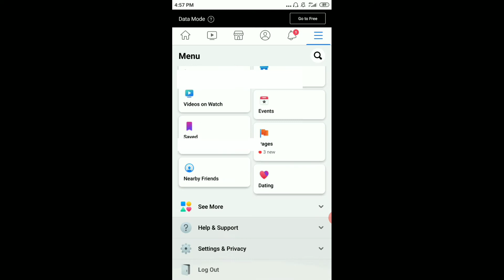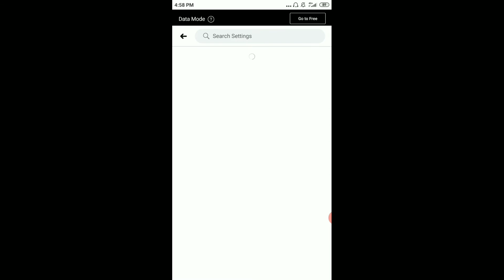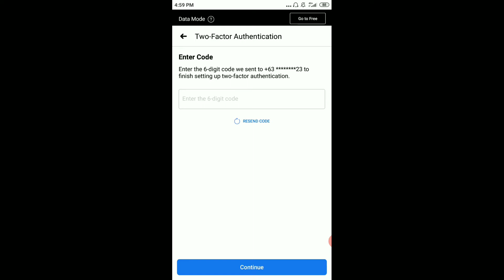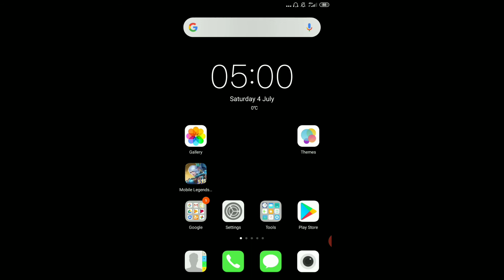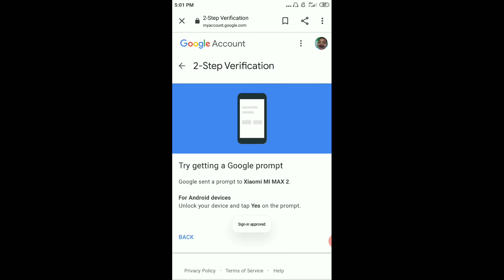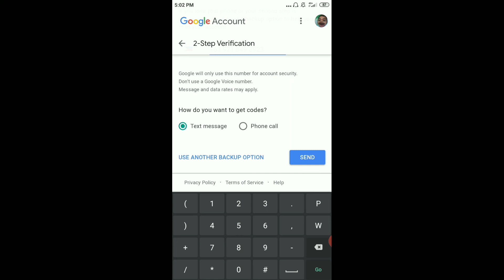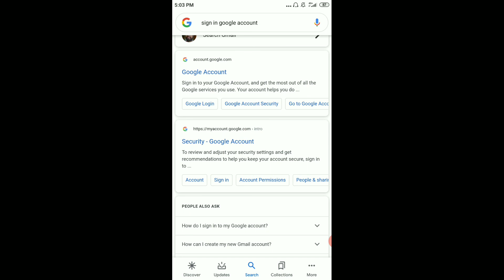HOW TO SECURE YOUR ACCOUNT FROM HACKERS| TIPS & TRICKS [TAGALOG]